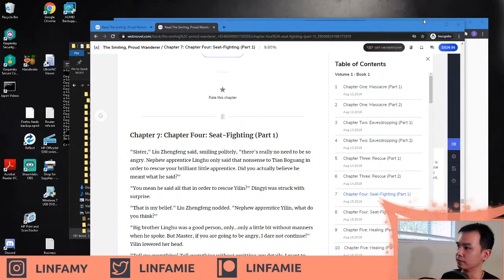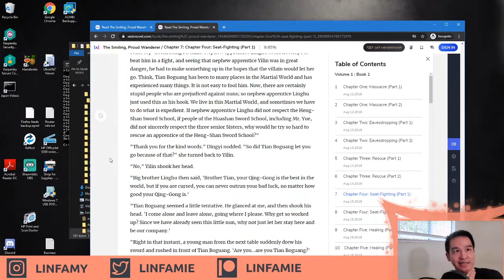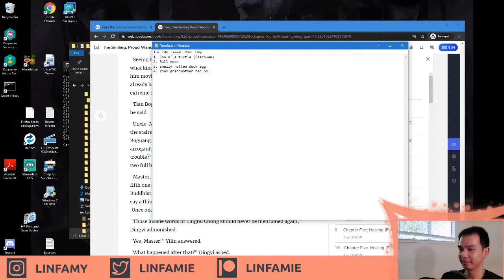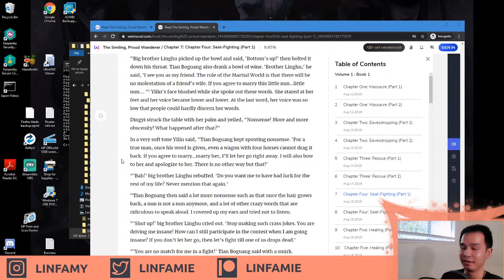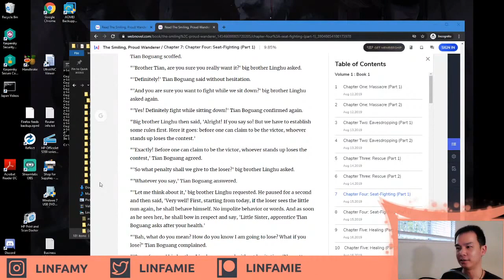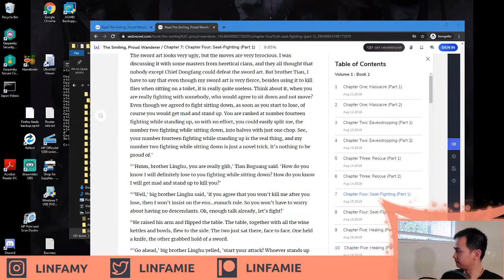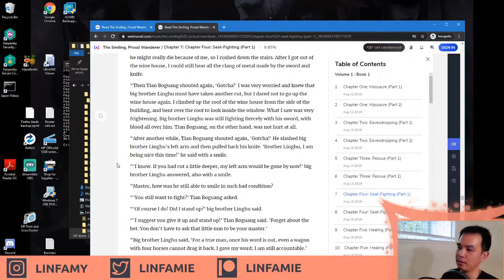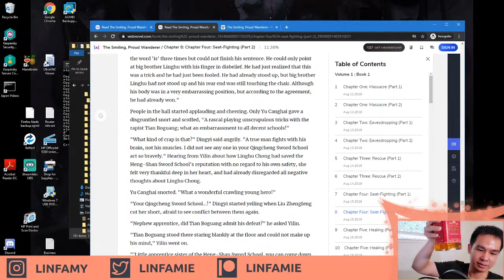Smiling Proud Wanderer, Part 7 (Wuxia live reading)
Streams happen every Monday at 6:00 PM Pacific Time.

Reading fan translation of Smiling Proud Wanderer, a Chinese fantasy wuxia novel.